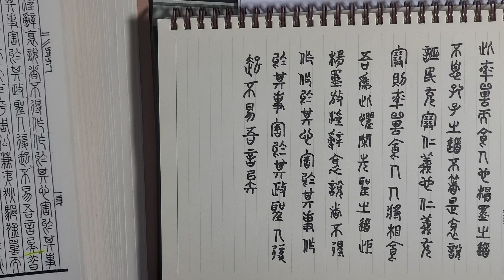전서(篆書) 써보기 ㅡ 맹자(孟子) 등문공 하 40